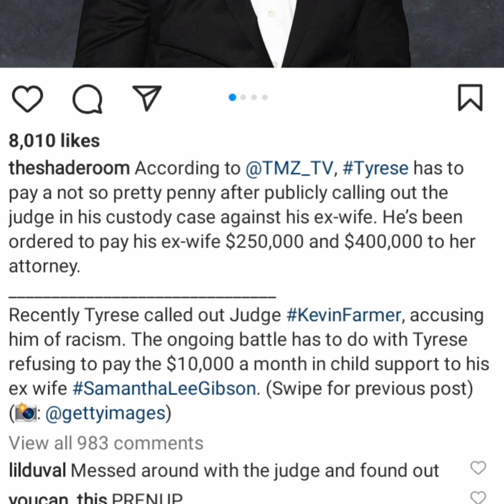Tyrese Ordered To Pay His Ex Wife Samantha $636,000 In Child Support After Calling Judge Racist!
pay up buddy 😂